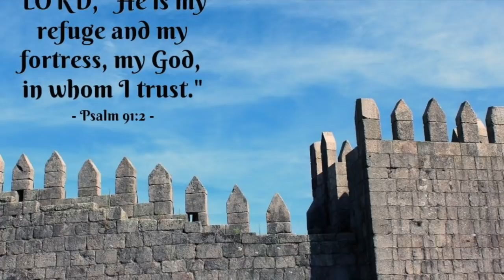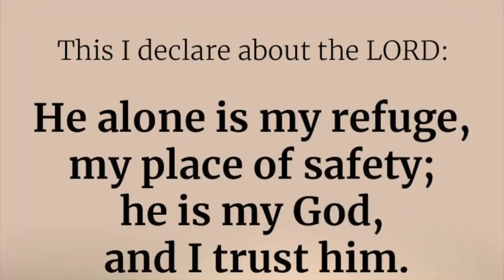Massimo Coppo, A Monk and Prophet for Our Times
In this video we share Massimo Coppo, a monk and prophet for our own times.

Massimo Coppo is a monk who belongs to a small community called the Community of Bethlehem, based in Rocca Sant'Angelo, just a few miles from Assisi. He took a vow of poverty and a life dedicated to prayer at the age of 32.

Massimo Coppo  studied to be a professor of agricultural sciences, but left everything at age 32 when he met Marcello Ciai, the founder of the Family Community of Bethlehem, whom he considers a prophet of our time.

First he was a volunteer for the association, helping with his agricultural knowledge, then he was the treasurer.

Since 2010 he has lived in Assisi in penitent conditions, often sleeping on the street or in doorways, as part of a special call to public penance.

Massimo wrote a book in 2007 entitled "From the land of Assisi, a Spirit of prophecy about the collapse of the economy", that presents the figure of the community founder Marcello Ciai, his miraculous visions and events and charitable activities.

Seven years ago Massimo Coppo, a barefoot man dressed as a beggar, arrived at the Vatican on March 13, the same day that the conclave was electing Pope Francis as the successor to Pope Emeritus Benedict XVI.

The monk attracted the attention of the international press because he knelt in Saint Peter's Square for hours, regardless of whether it was hot or rainy.  Massimo was faithful to his faith, and caused astonishment among the rest of the visitors who took photos of him.

Some of the faithful approached him: a woman covered him with her umbrella from the rain, and a man knelt next to him for two hours.

Visitors and the media finally approached the monk to ask him about his faith.

The monk replied: "I want to urge you to realize, instead of taking pictures of me, how difficult times we are living; very difficult."

He also warned that times of great suffering were foreseen for the Church and for the entire world.

“This new Pope will have a very difficult job and we must prepare to suffer.

Many sufferings come for the Church, the Vatican, and the world.

I hope you realize the times we are approaching" he said.  We are approaching the end times.  He lives like a modern day St. Francis of Assisi calling the world to return to God.

In March 2020, Brother Massimo once again captured the eyes of users of social media, since he was recently caught on the streets of Valencia, Spain, where he talks about the coronavirus.

The monk points out that he came to Spain to alert people that the coronavirus is a sign of God's wrath.

He said that God's love is the only thing that can save humans from the coronavirus.